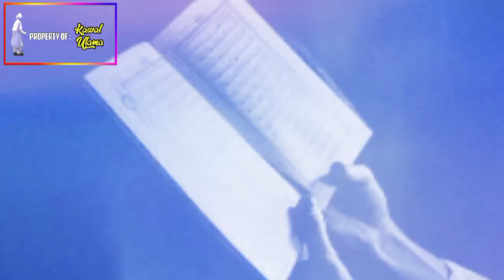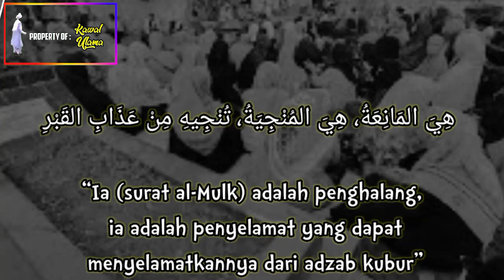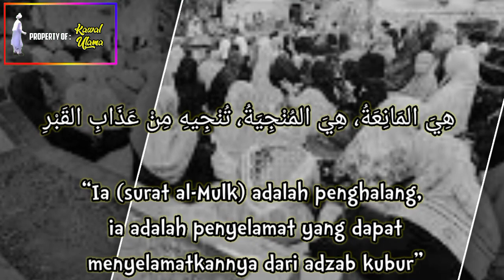Merinding! Setiap Hari Terdengar Suara Mengaji Dari dalam Kuburan ini